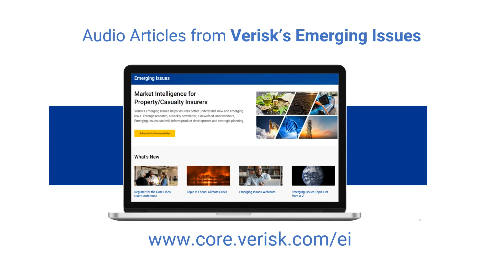Verisk Emerging Issues Audio Article - Underground Climate Crisis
In this Emerging Issues audio article, learn how the climate crisis appears to be creating substantial property risks across the U.S.

Sign up for the Emerging Issues newsletter to receive market intelligence on emerging risks in your inbox every week